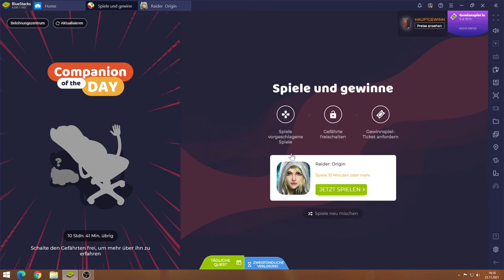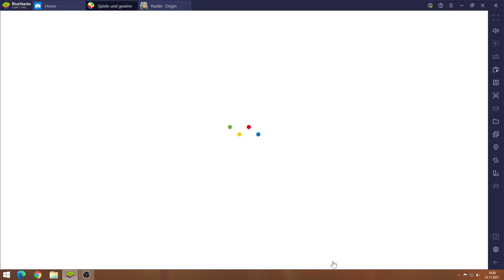Raider Origin #23.11 JndT (BlueStacks)